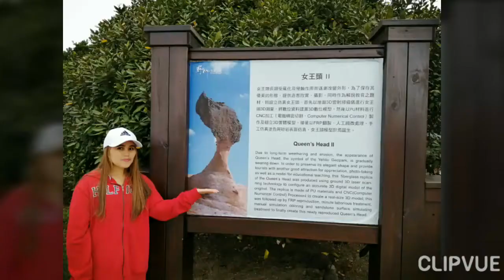AMAZING ROCK FORMATIONS AT YEHLIU GEOPARK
Yehliu Geopark is one of the top tourist of attractions and premier destination in northern taiwan located along the cape of north coast of Wanli District in New Taipei City with its neighboring city keelung.The Geopark is knowm for its unique rock formations the famous is the QUEEN'S HEAD, other not able formations are princess head, ice cream rock, elephant rock, kissing rock, ginger rock, sea candles rock, mushrolm and others...The cape has a stretch of 1,700 meters formed through the years of geological movements that forced the mountains to change shape. Yehliu Geopark is a bit remote but weel worth a visit.

From main Taipei West Bus Station~Terminal a board a Kuo Kang Bus to Yehliu. Bus ride is about 70~90 minutes depending on traffic upon reaching the bus stop, walk dowm and follow the arrow up to the entrance of the park.